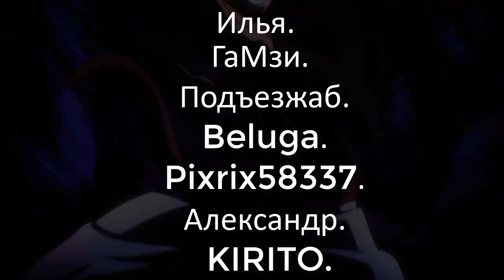ГЕРОИ "S" КЛАССА УЗНАЛИ О СИЛЕ САЙТАМЫ | Обзор 218 главы Манги Ванпанчмен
В этом видео вы увидите обзор на 218 главу манги Ванпанчмен.
Герои "S" класса узнали о силе Сайтамы! Генос рассказал всем
правду о битве Сайтамы против Гароу и Бога монстров!

Обзор манги ванпанчмен аниме 218 глава manga one punch man chapter 218 anime разбор манги Сайтама против гароу герои "S" класса узнали о настоящей силы сайтамы тайна сайтама перемещение во времени и битва против космического гароу разбор аниме обзор на главу ванпанчмен новая глава манга